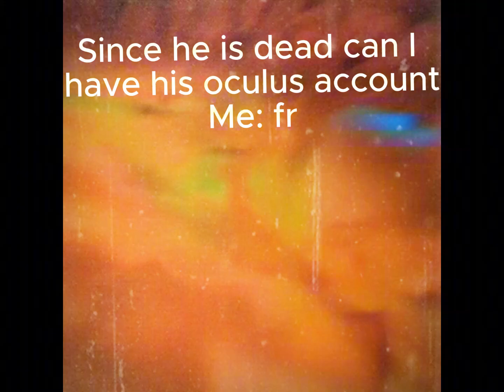gtag try not to laugh